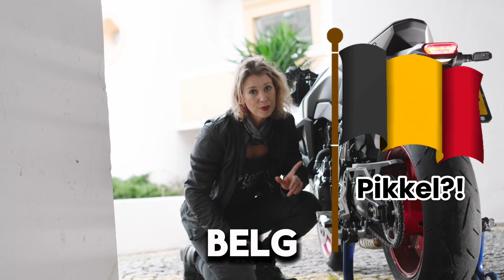Taalverschillen motorrijden Nederland - Belgie l Suzuki GSX8R MOTORMEIDEN.TV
Als je vrienden in het buitenland hebt, dan moet je natuurlijk dezelfde motortaal spreken... Wat zijn de taalverschillen met motorrijden in Nederland en Belgie?

Tank - Tenk (anders uitgesproken)
Ambriage - koppelingshendel
Pinkers - Knipperlicht
Valies - Koffer
Pikkel - Standaard

Motormeiden TV is het online platform voor meiden die motorrijden. We schrijven, organiseren, reviewen en testen en hopen jou te inspiren! Onze missie is om vrouwen op motoren te supporten en elkaar te versterken: GIRLPOWER ... daar gaan we voor!

Motormeiden gaat over motoren en de lifestyle daar omheen, we brengen het met humor en een laagje lipgloss!